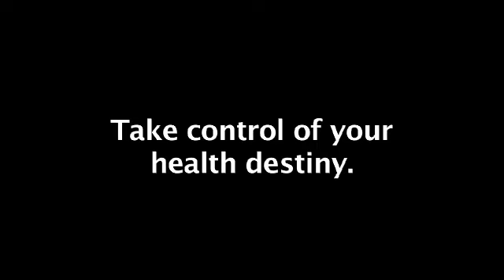Unlock the Power of Nutrition Science with Dr. Fuhrman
Join renowned family physician, 7x NYT Best-Selling Author, and nutritional researcher, Dr. Fuhrman as he delves into the compelling world of nutrition science. Dr. Fuhrman reveals how nutrition science is far more powerful and clear than commonly perceived, dispelling the notion of contradictory information. With his wealth of expertise, he empowers viewers to embrace the potential of a nutrient-rich diet, showcasing how it can safeguard our health and vitality well into our later years.